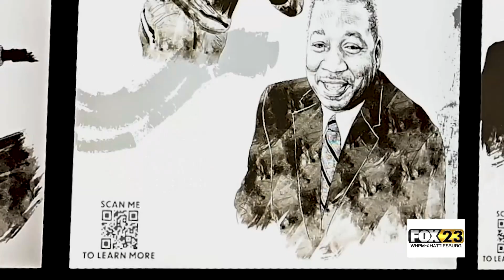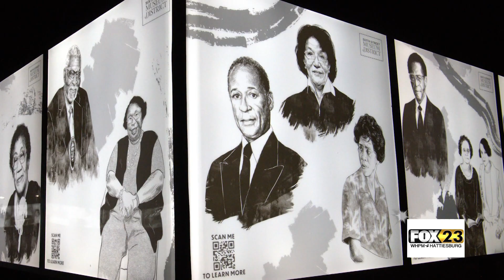"Generations Strong" African American History Display - Delaney Dukes